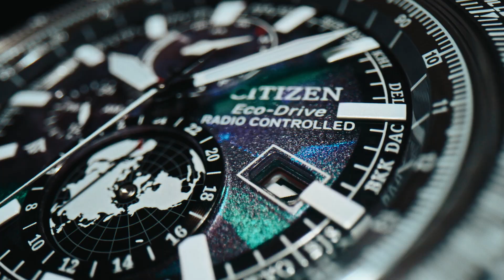CITIZEN 100週年呈獻｜LAYERS of TIME 腕錶系列